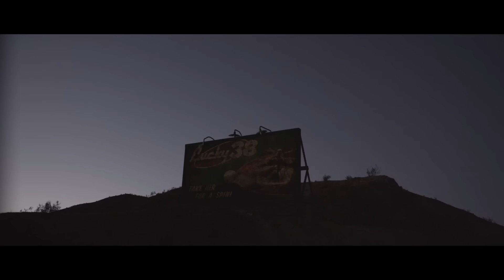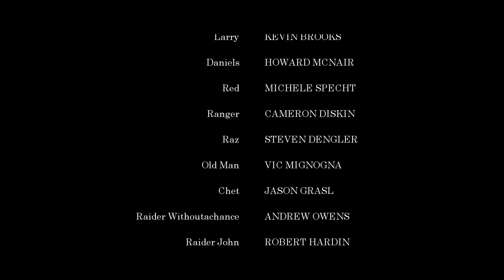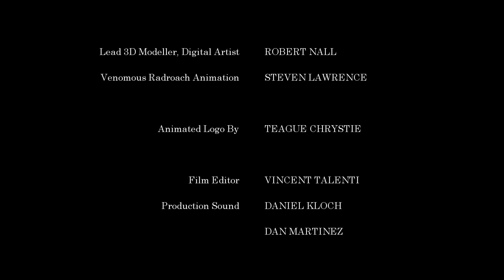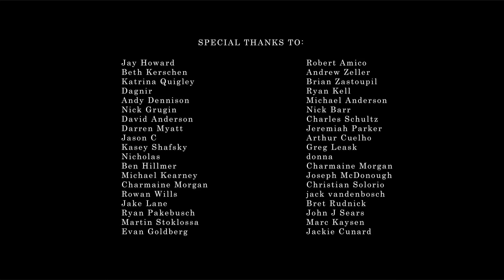Fallout: Nuka Break - Complete First Season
The second season begins October 28th.